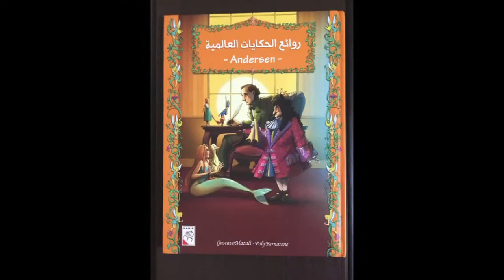قصة البطة القبيحة